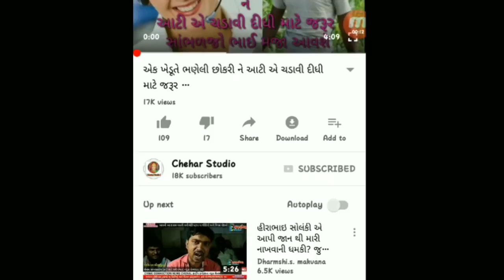સુરતના હીરા ઉદ્યોગના મહિલા કારીગરોએ હીરાની મંદિ પર ગાયું જોરદાર ગીત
ખાસ નોંધ

નમસ્કાર મિત્રો આ વિડીયો ફક્ત મનોરંજન માટે બનાવે છે તો આ વિડીયો થી કોઈ ની લાગણી દુભાતી હોય તો અમે અમારી ચેનલ તરફથી બે હાથ જોડીને માફી માંગીએ છીએ